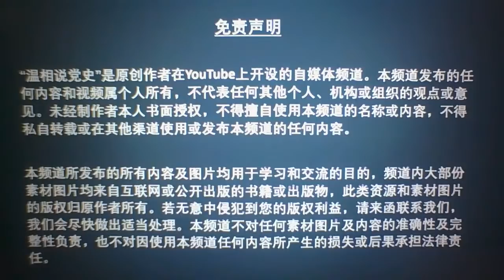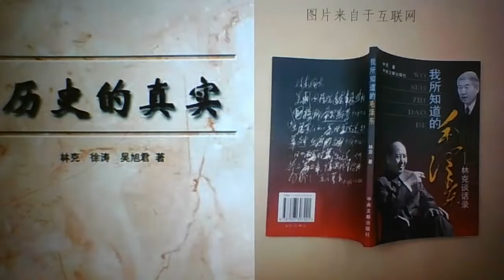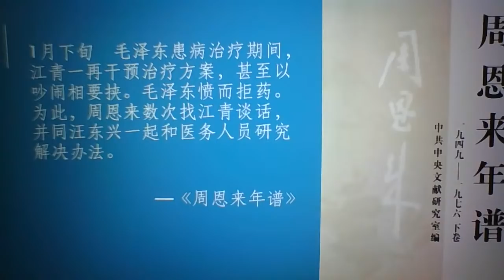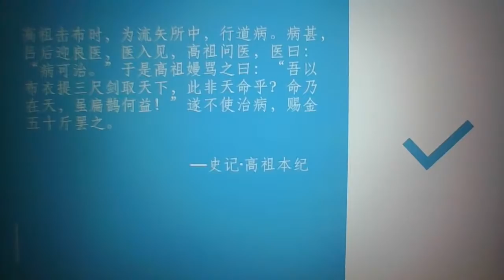党史杂谈（565）—毛拒绝吃药的背后原因；周恩来力推江青出场让汪东兴、李志绥措手不及